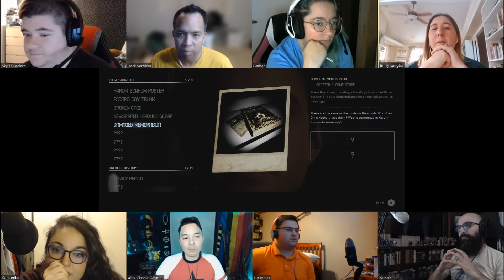Let's Play The Quarry (8 Player Co Op) - Part 6: Pop, Pop, Pop 'Em In Your Mouth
We wrap up a scene with Jacob and Emma before moving on to Dylan and Ryan.